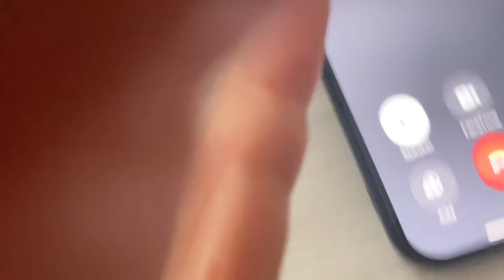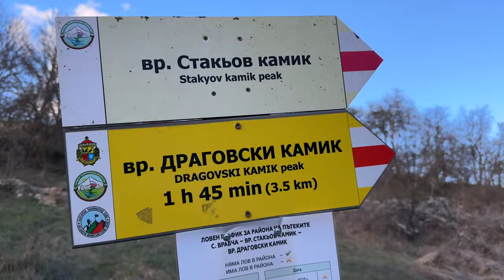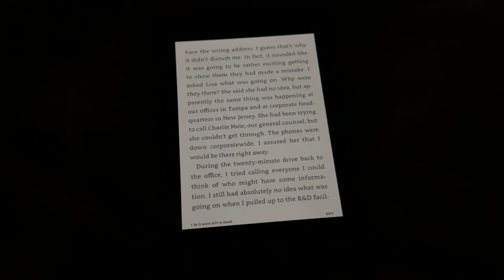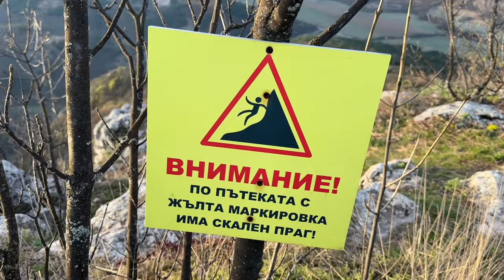Сама на планина Еп.4: Изгрев, залез и 10 км босо планинско бягане